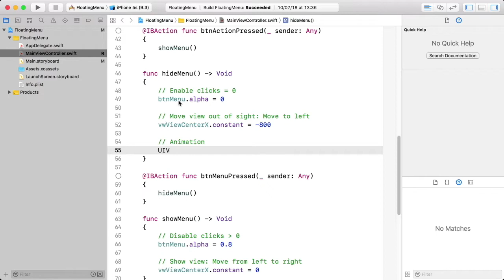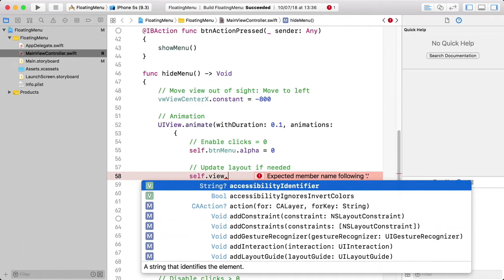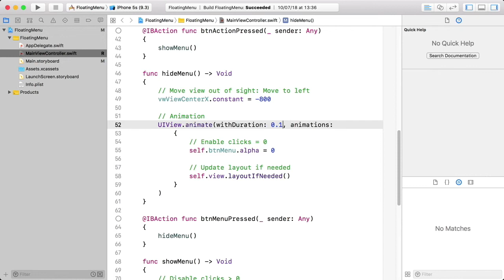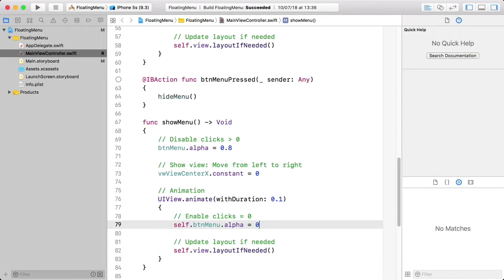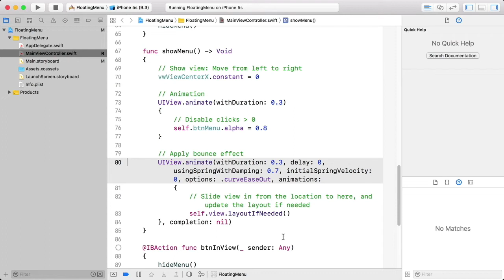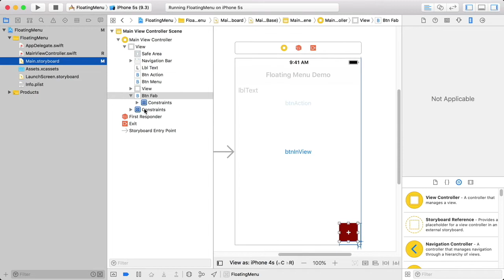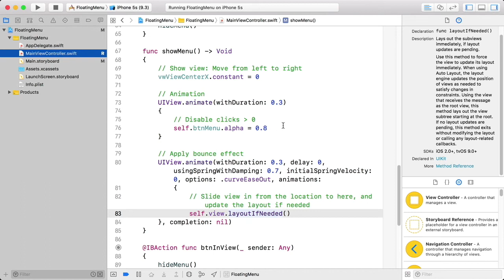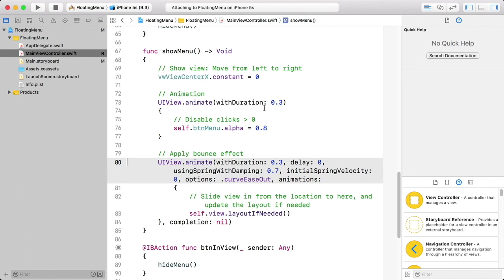iOS - Swift 4 - XCode 9 - Floating Menu - Part 2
This video shows step-by-step, how to implement a Floating Menu for a Floating Action Button, together with a few practical examples. Once you have mastered the basics, your only limit is your phantasy!

Script:
Now that we have a working set of functions, let's make them nicer.
There are many options to animate objects, but not all are practicable. For example, views can handle many types of transitions, but single buttons have less.
The approach of animations in XCode is to have the current situation as a start condition, and the animation defines the future state.
The duration of the event defines, how long it takes to terminate. Intervals lower than 100 milliseconds have almost no effect, and on older devices they are not seen at all.
The notation of animations can have this format, or a more reduced, as follows.
Animations execute on a separate thread. For this reason it is necessary to indicate: self.
While the animation runs, we would update the view only, if something happens on the screen.
This is my preferred notation of animations.
Let's see how it looks now.
We add a second animation for sliding the menu in. The first one is a linear fade in for the background only.
This animation adds also a bouncing effect, which make menus spectacular objects.
The duration of both animations are the same.
The screen update can be done in one place only.
In the text pane on the right, every parameter is explained.
Now, the bouncing effect is clearly visible.
Please note, that the background fades in, rather than appear and disappear.
If we give the view a different background color, the movement is more evident. And if the view contains an image or a collection of differently shaped buttons, you slide in a custom view.
If we move the background animation for a moment to the bouncing animation, we will also see the background transparency bounce. This is usually not a desired effect.
In order to see better, let's slow it down.
Make sure everything works fine.
You now may try to change the behaviour. For example, try to slide the view from under the Floating Action Button from bottom right towards the center. You do not need to make the whole way. If you use mathematical functions for calculating the view path, you may also circle and spiral in. Also, you may try to resize the view, to make it seem to pop up.